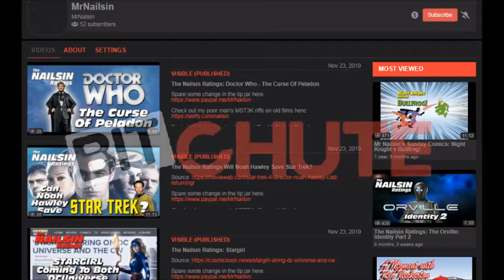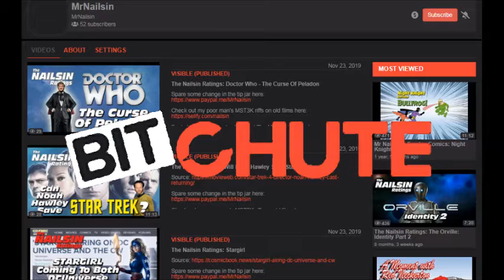The Nailsin Ratings: The Mandalorian The Sin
Thanks!